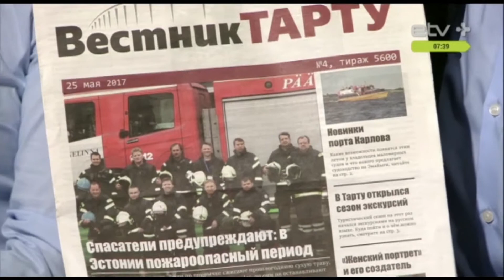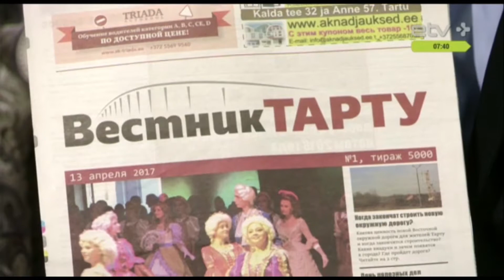Новая газета "Вестник Тарту" расскажет о том, что происходит в соседнем дворе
В прошлом месяце в Тарту начала выходить новая бесплатная газета на русском языке "Вестник Тарту". Главный редактор издания Анна Гудым рассказала, что бесплатная газета освещает культурные, научные и социальные темы и направлена на людей постарше, которым комфортнее читать на русском языке и которые интересуются событиями города.
"Суть газеты заключается в том, чтобы рассказать людям о том, что происходит в Тарту, и что делают люди, которые живут в соседнем доме, ведь, как выяснилось, большинство очень мало общается друг с другом", - отметила главред "Вестника Тарту".

По слова Гудым, редакция работает прежде всего для русскоязычных жителей Тарту, а также для тех людей, которые умеют читать по-русски и интересуются происходящими в русскоязычной общине событиями.